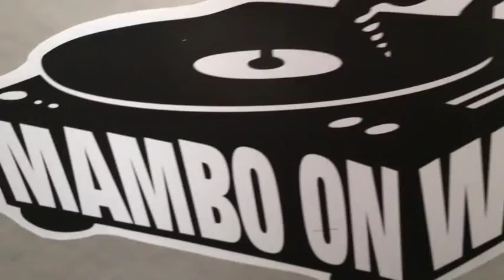Cal Tjader - Aleluia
Cal Tjader ‎-- La Onda Va Bien
 Label: Concord Jazz Picante ‎-- CJP-113
Format: Vinyl, LP, Album
Country: US
Released: 1980
Genre: Jazz, Latin
Style: Latin Jazz

"La Onda Va Bien" is a slang expression implying smoothness, hip-ness, and first rate quality. These characteristics are indicative to the music of Cal Tjader and also to the taste of those who listen.
This album was recorded in San Francisco, Ca, on July 1979.
The album also features Mark Levine, Roger Glenn, Vince Lateano, Rob Fisher, and Poncho Sanchez.

Art Direction -- DH Studio
Bass -- Rob Fisher (2)
Co-producer [Assistant Producer], Liner Notes -- Frank Dorritie
Congas, Percussion -- Poncho Sanchez
Drums, Percussion -- Vince Lateano
Engineer [Recording, Remix] -- Phil Edwards
Flute, Percussion -- Roger Glenn
Photography By [Cover] -- Bruce Burr
Piano, Electric Piano [Fender Rhodes] -- Mark Levine
Producer, Liner Notes -- Carl E. Jefferson
Vibraphone -- Cal Tjader